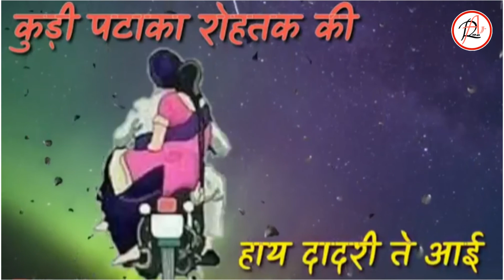Nakhra Sonipat Ka Panipat ki Angdai Whatsapp Status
Haryanvi Song Whatsapp Status